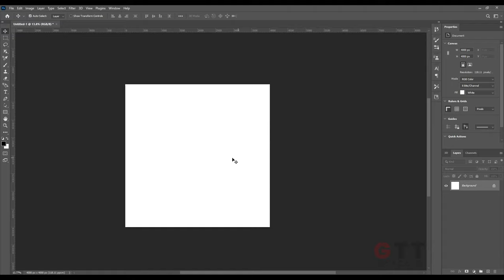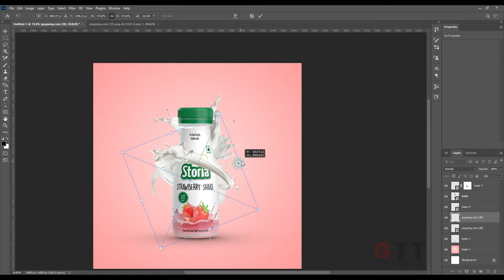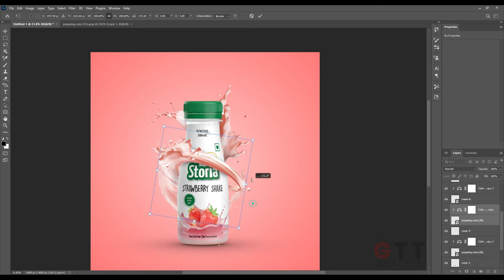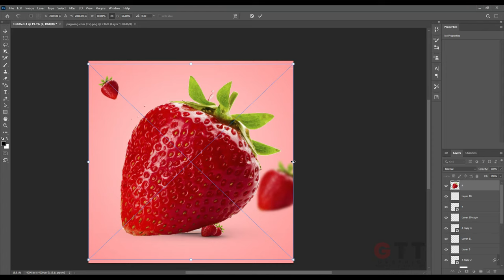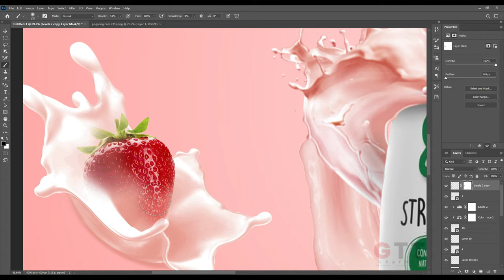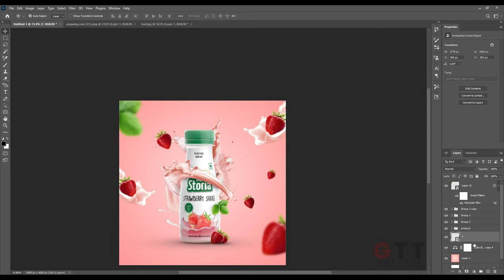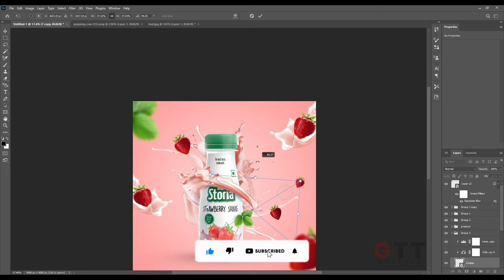Product Manipulation Tutorial in Photoshop STRAWBERRY SHAKE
Hello Everyone in this  Photoshop Tutorial, I am going to show you how  to Create a Drink Advertisement | Poster design | STRAWBERRY SHAKE